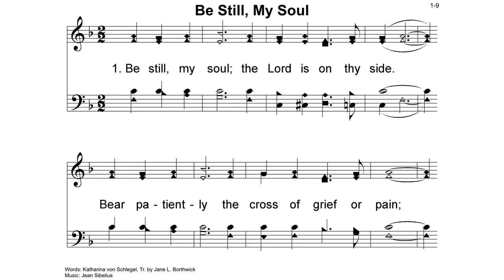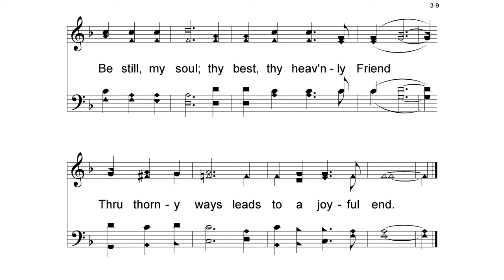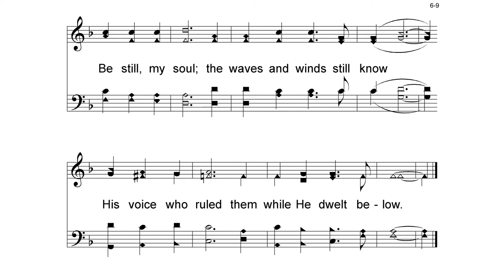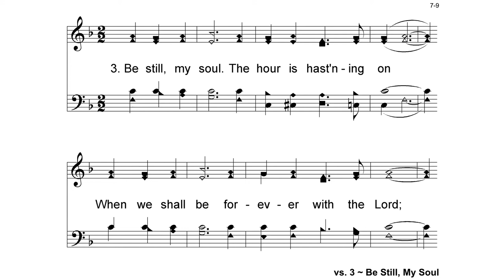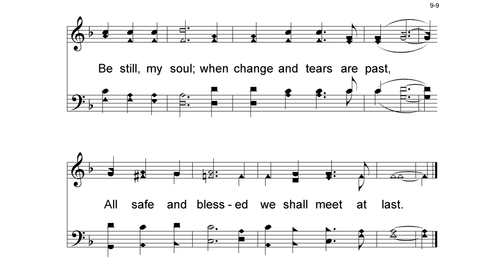Hymn: Be Still, My Soul